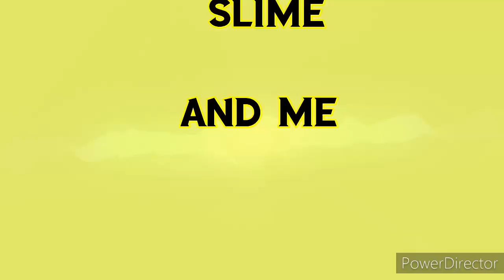Minecraft the normal series | 10# | crappy enchantments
Unfortunately the outro music is corrupted I think but intro maker(the one I made the outro with)  still has it but the video is private

Current schedule:
Monday : something
Tuesday: kindom rush:frontiers
Wednesday: Something
Thursday : normal series
Friday : underground series